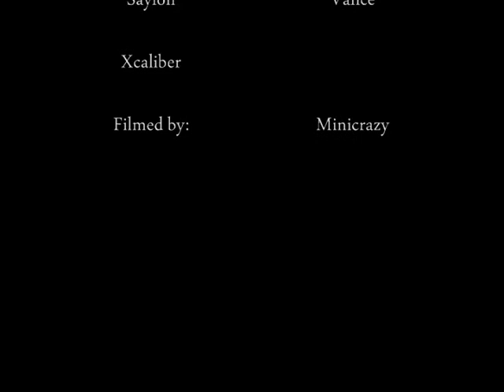Sheep In Antlion's Clothing v2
Uncapped ENM Sheep in Antlion's Clothing, with a crap drop